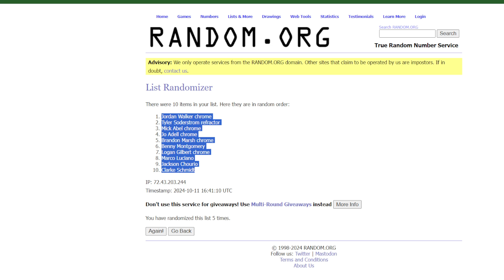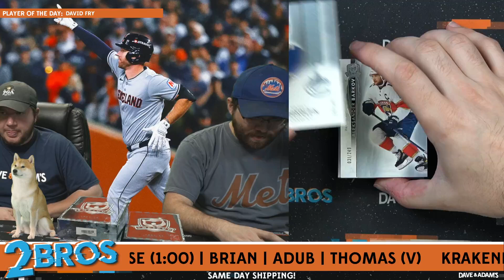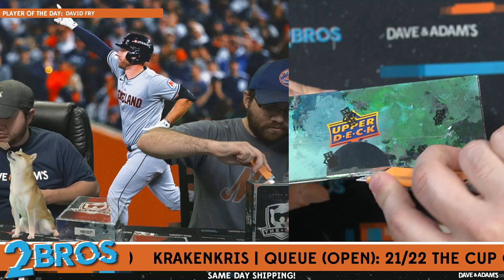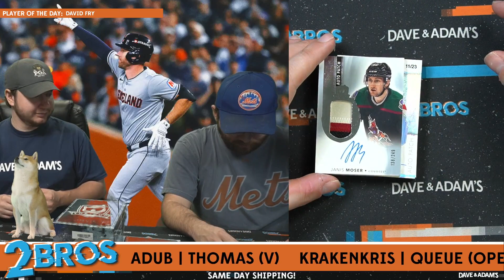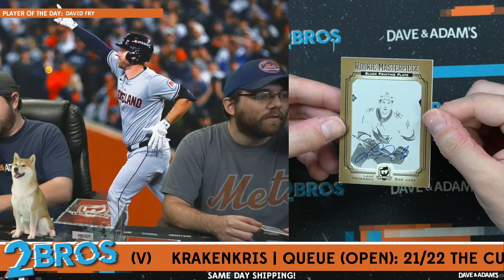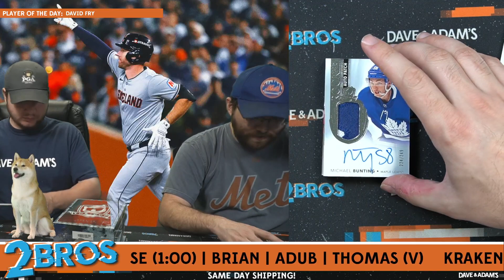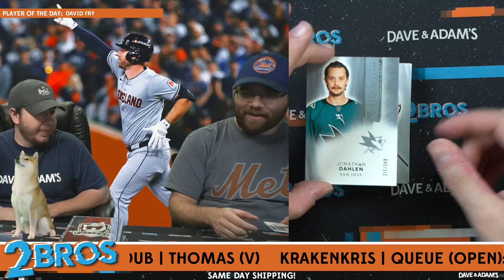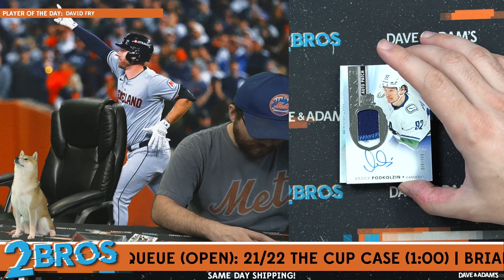2021/22 Upper Deck The Cup Hockey Hobby 6-Box Case- 32 Spot Random Team Break #6